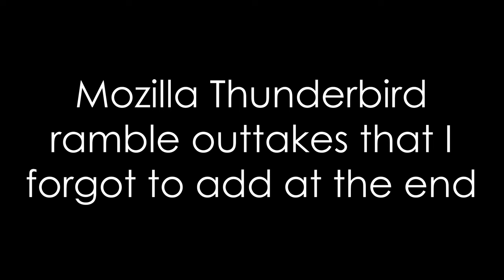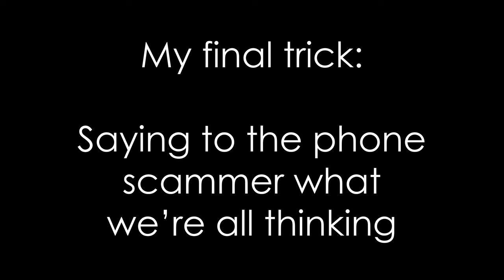Outtakes From The Mozilla Thunderbird Rollin' Ramble - Jody Bruchon Entertainment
Maybe I should just buy a windshield sun shade and smash my cell phone.